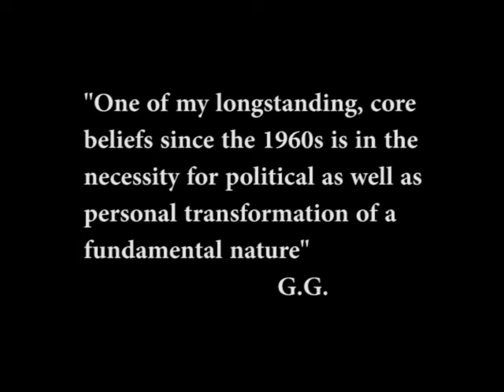Ishmael Interviews G.G.: Sculptor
Sculptor, G.G.  interviewed by fellow sculptor, Ishmael Rodriguez in Woodstock, NY during the summer of 2003.
Broadcast in 2003 on Public Access TV in Woodstock.
Video Producer: Ishmael Rodriguez
Runs approx. 11 minutes.
Copyright - GGW Fine Art Productions, 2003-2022

               Sacred Spirit
(notes;
this is the only video record of GG so I decided to upload it.  This is 20+ years ago. Much gratitude for the (spontaneous) video production by Ishmael Rodriguez. Good job.  --GG)